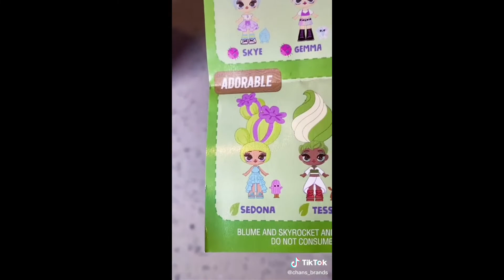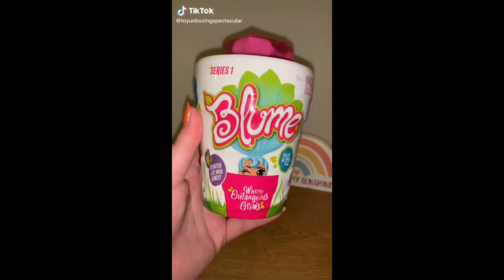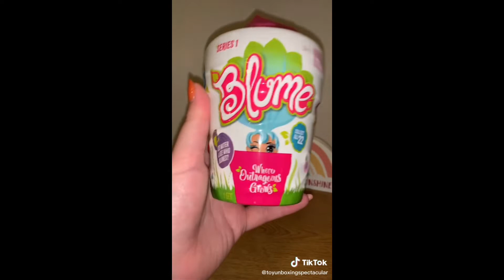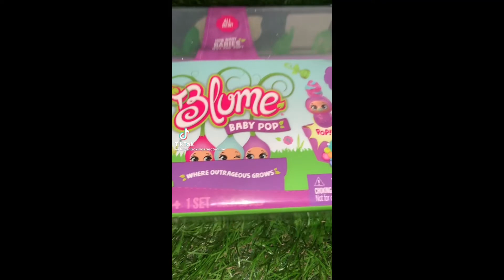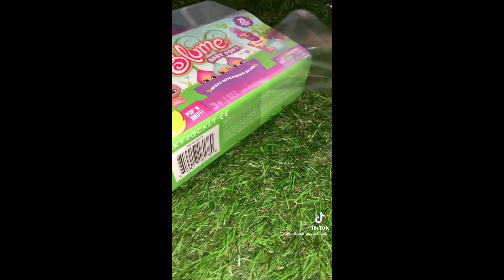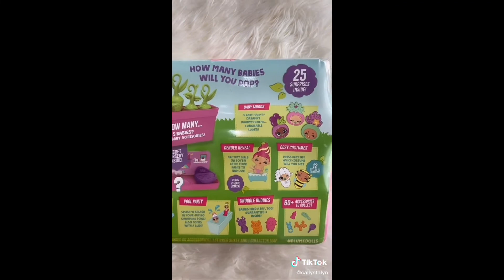BLUME Unboxing Compilation || TOYS Unboxing || TIKTOK Compilation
‼️IF YOU’D LIKE YOUR CLIP REMOVED, PLEASE MESSAGE ME AND I WIL REMOVED IT AS SOON AS POSSIBLE‼️